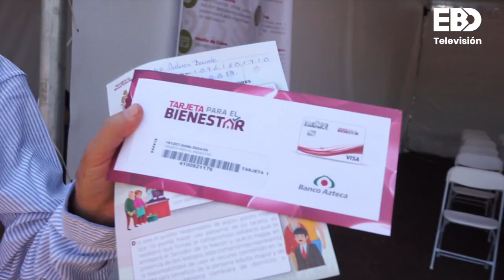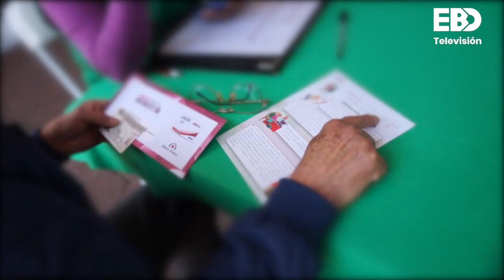Inicia la entrega de tarjetas Bienestar para los Adultos Mayores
La Secretaria de Bienestar comenzó a entregar las tarjetas para que los Adultos Mayores comiencen a cobrar sus pensiones, en la explanada de las 16 alcaldías se instalaron carpas para poder tramitarla.